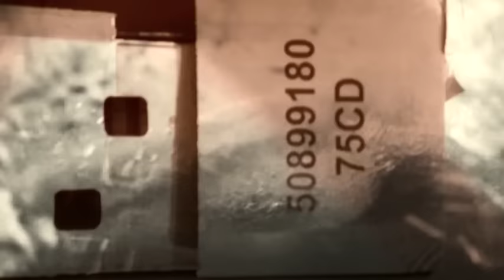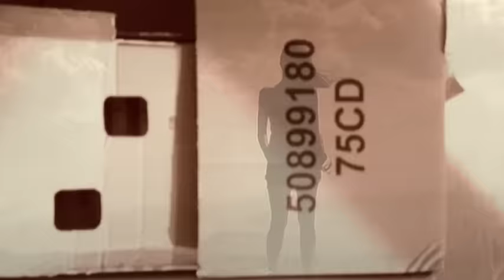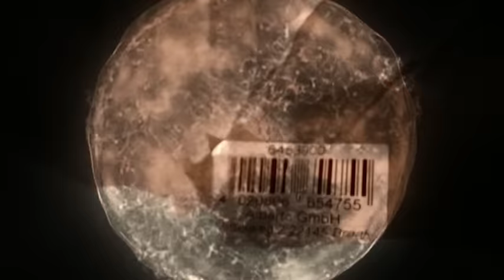Parov Stelar - The Sun (feat. Graham Candy) (Official Video)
Parov Stelar - The Sun (feat. Graham Candy)